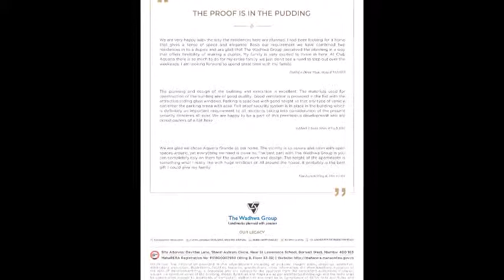Wadhwa Aquaria Grande, Brochure, Borivali West, Mumbai